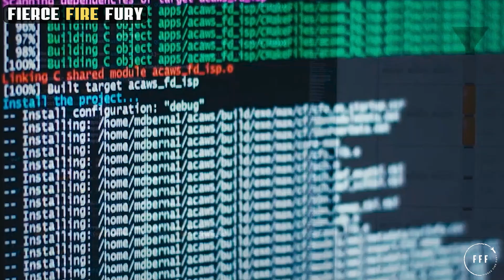The Most POWERFUL Rockets Ever Built : Saturn V, SLS, Starship Compared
Giants of Space Exploration: Comparing Saturn V, NASA's SLS, and SpaceX’s Starship

Space exploration has always been about pushing boundaries, and nothing symbolizes this more than the rockets that take us there. Today, we're diving into an epic comparison of three of the most significant rockets ever built. From the Saturn V, the legendary launcher that made the Moon landings possible, to NASA's latest Space Launch System, to SpaceX's Starship, these space giants come with stories that will shape the future of space exploration. Join us as we embark on this journey revealing the three most powerful rockets in space exploration.

As we stand at the threshold of a new era in space exploration, the stories of Saturn V, SLS, and Starship remind us of our boundless potential. Each rocket, a beacon of its time, has expanded our horizons and redefined what's possible. They are not just feats of engineering but symbols of our relentless pursuit of the unknown. As we gaze up at the stars, one question lingers: What new frontiers will we conquer next, as these giants pave our path through the cosmos. Thank you very much for joining us for this video.